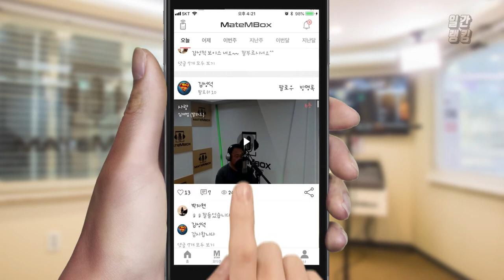메이트엠박스 일간 랭킹 TOP4 2020년 06월 13일 [Daily Ranking]